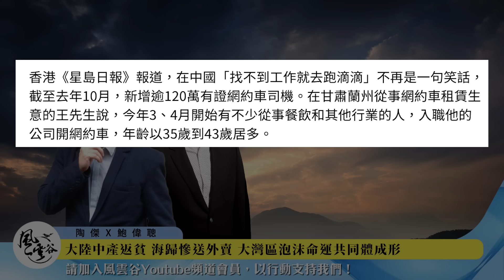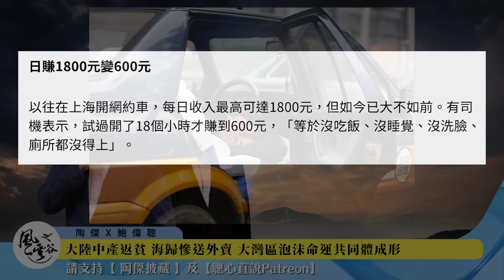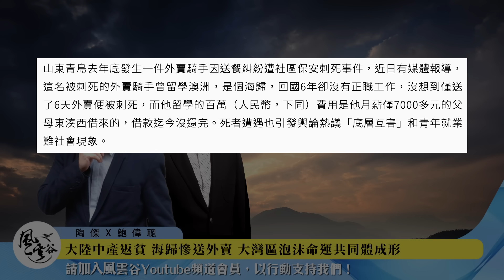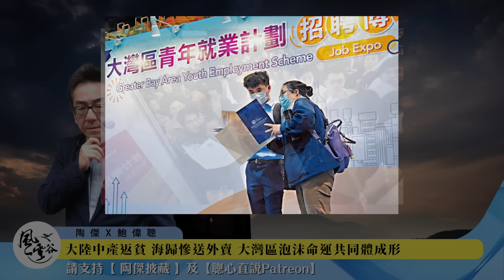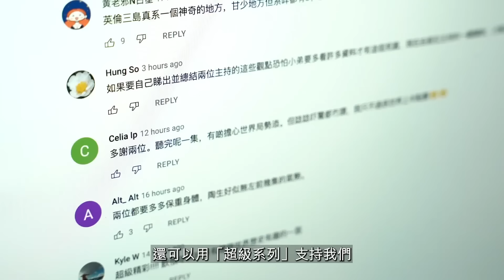Chapter 491： 香港加大灣區泡沫一齊遭殃！香港背靠祖國齊上齊落！大陸中產已經走投無路，海歸慘要做網約車和送外賣！中國經濟快撐不住了！｜風雲谷｜陶傑 鮑偉聰｜2024/01/04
香港時間今晚（2024/01/04）10：00，《風雲谷》直播第491集，講： 大灣區+香港泡沫命運共同區成形，香港背靠祖國同步崩盤！大陸中產已經走投無路，海歸慘要做網約車和送外賣！中國經濟快撐不住了！，請準時收看。